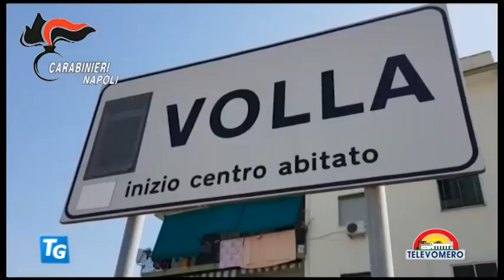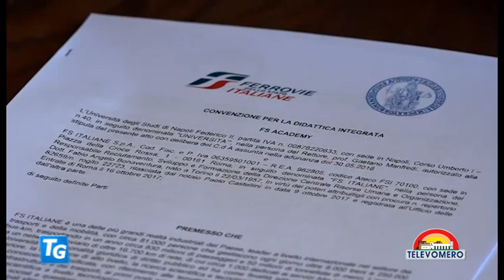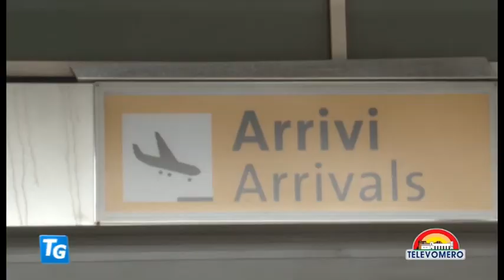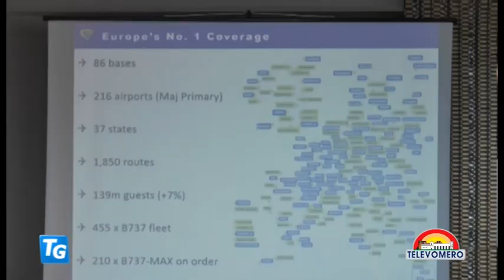TELEVOMERO NOTIZIE 13 GIUGNO 2018